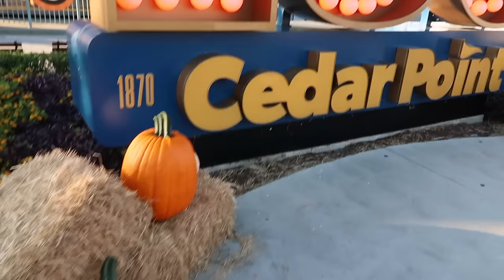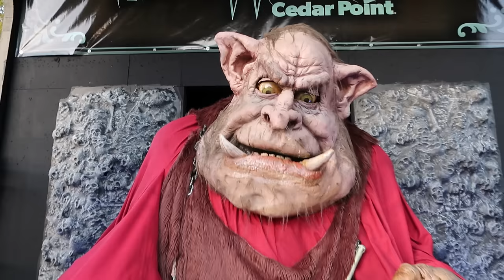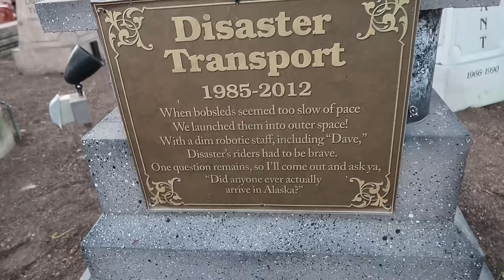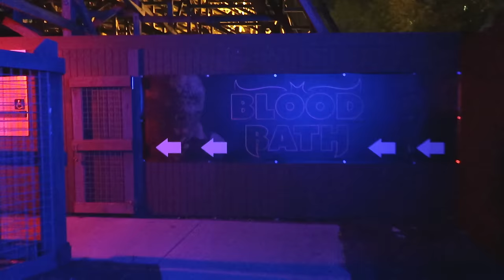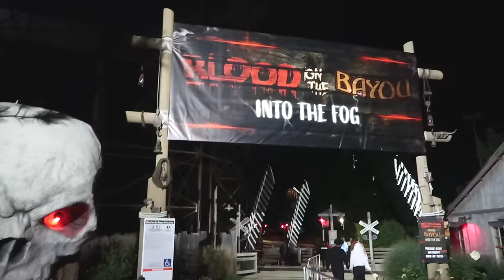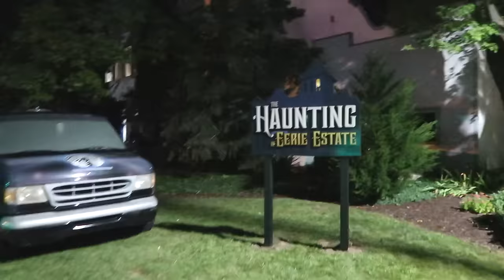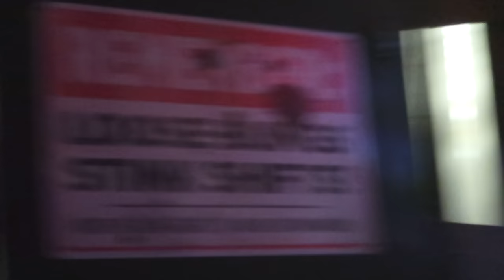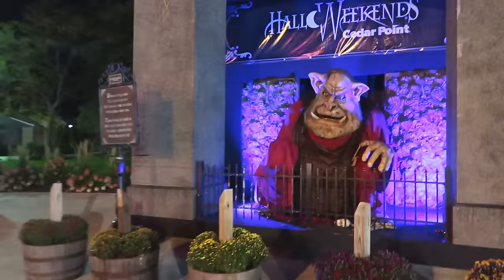Cedar Point - HalloWeekends - Opening Night - All Scare Zones and Haunts!